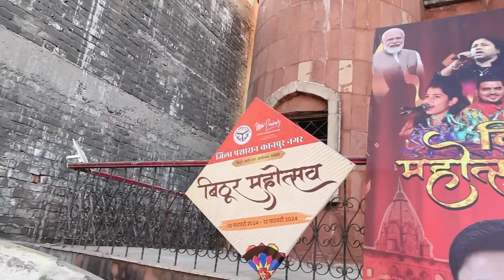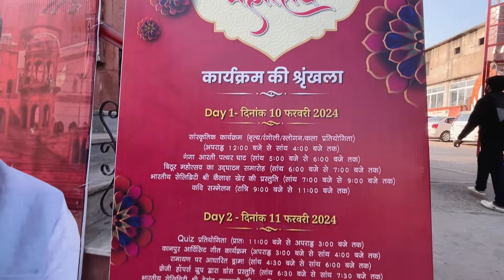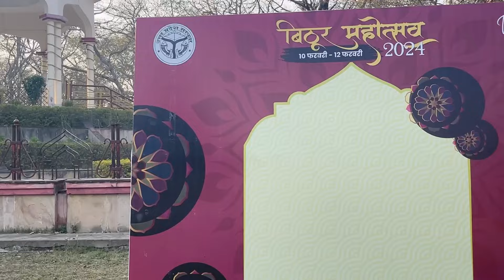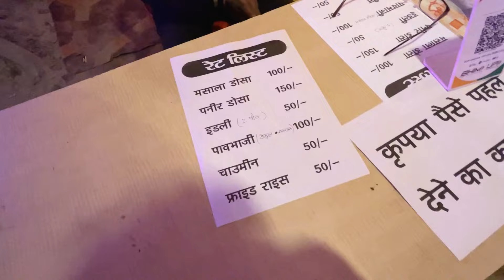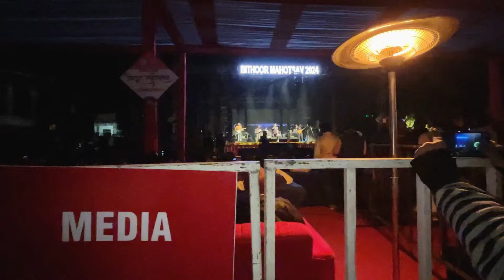First time join Kailash Kher Live Concert 👌🎤 | Unbelievable Experience 😱 | Bithoor Mahotsav Day 1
Location :- Nanarao Smarak Park ,Bithoor Kanpur
Bithoor Mahotsav Date :- 10 feb to 12 feb
Event Name :- Bithoor Mahotsav

Lots of ❤️